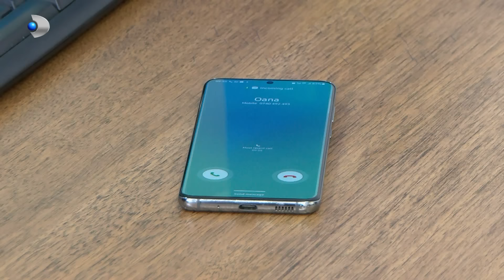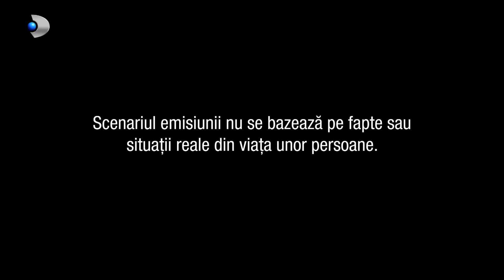In cautarea adevarului(31.03.2023) - Editia 785 | Sezonul 4 | Luni - vineri, de la 13:00, la Kanal D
In aceasta editie ,,In cautarea adevarului" facem cunostinta in prima faza cu Razvan si Oana Manea, casatoriti de 10 ani, si au impreuna 2 fetite minunate: pe Maria, de 9 ani, si pe Anastasia, de 6 ani. Pe plan personal, relatia lor s-a implinit prin darul cel mai de pret, acela de a fi parinti. Cat despre viata profesionala, daca Razvan are un statut privilegiat prin functia de conducere pe care o detine intr-o mare firma, Oana s-a dedicat educatiei fetitelor. Cu alte cuvinte, aceasta familie implineste toate conditiile pentru a fi una fericita, iar in casnicie, Razvan si Oana par sa se completeze cum nu se poate mai bine.
Razvan isi dedica tot timpul muncii, avand si o functie de conducere, iar responsabilitatile sunt mari si apasa greu pe umerii lui. Faptul ca nu se bucura de familia lui si de caminul tihnit surprinde neplacut. Oare ce si-ar putea dori mai mult un barbat decat ceea ce are el? Poate o amanta?
Aflam in cele din urma ca Razvan se iubeste cu una dintre angajatele firmei la care si el lucreaza. Dorintele si pasiunile o fac pe Aniela sa devina tot mai pretentioasa, Razvan reusind sa ii acorde ei toata atentia, in timp ce fetele si sotia tanjesc dupa el.

Pe motiv ca trebuie sa plece in delegatie, Razvan castiga mai mult timp cu amanta lui, cu Aniela.
Oana, singura, cu fetita bolnava si fara niciun ajutor, cere sprijin din partea sotului ei, insa chipurile el are treaba la birou. Razvan, care trebuia sa-i fie aproape mai ales in aceasta perioada, minte cu nerusinare si o insala, asa ca Oana ajunge sa apeleze la fratele ei, Dani.
De ceva timp, viata Oanei se imparte intre casa si grija pentru cele doua fetite, atat, insa ea continua sa aiba rabdare si sa accepte o casnicie a carei singure devize e singuratatea in doi. Singurul ajutor si intelegere vin din partea fratelui ei.

Razvan dovedeste ca nu este capabil sa fie un sot si un tata adevarat, dar la insistentele Oanei, imposibilul devine posibil si acesta se indupleca sa petreaca ceva timp alaturi de fetitele lui. Asta, insa, nu schimba cu nimic problemele din casnicia celor doi. In continuare, Oana trebuie sa se descurce singura in orice situatie sau, la nevoie, sa se multumeasca cu ajutorul strainilor.
Oana incepe sa se gandeasca serios daca nu cumva sotul ei isi gaseste fericirea in alta parte.

Oana isi face aparitia la biroul lui Razvan, insotita de fetitele lor. Femeia are nevoie de ajutor. Nu mai face fata treburilor gospodaresti, iar micutele vor sa petreaca timp cu tatal lor.
Umilinta la care este supusa Oana devine satisfactia Anielei.
Ajunsa la capatul puterilor, Oana incepe sa se resimta si fizic. Oare asta il va trezi la realitate pe Razvan?